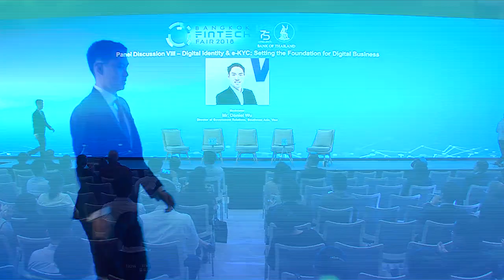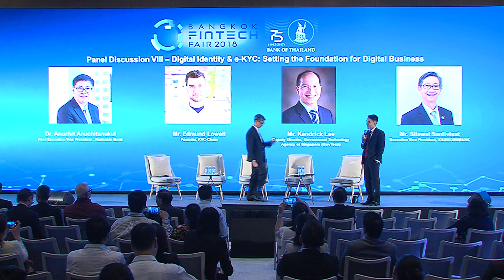BKK FinTech Fair 2018 : Panel Discussion 8 Digital Identity & e-KYC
Panel Discussion VIII – Digital Identity & e-KYC: Setting the Foundation for Digital Business

Panelists: Dr. Anuchit Anuchitanukul, Mr. Edmund Lowell, Mr. Kendrick LEE, Mr. Silawat Santivisat Moderator: Mr. Daniel Wu